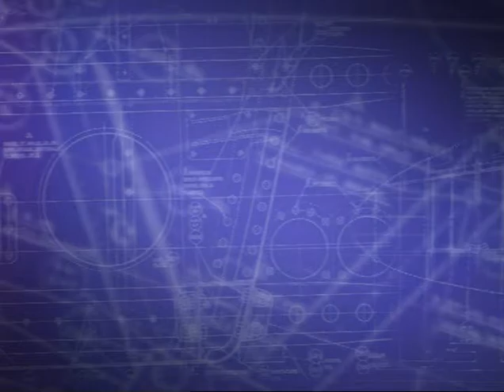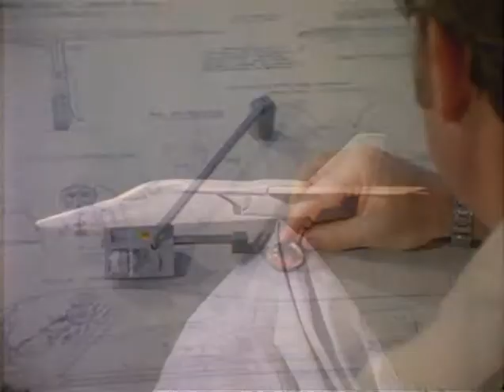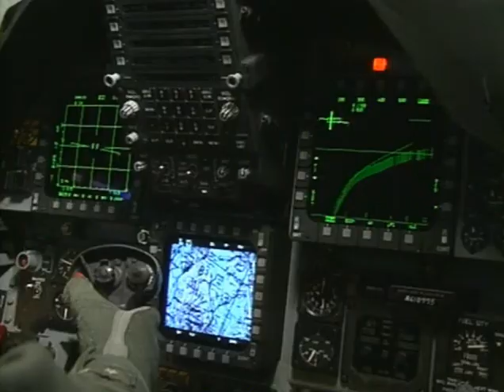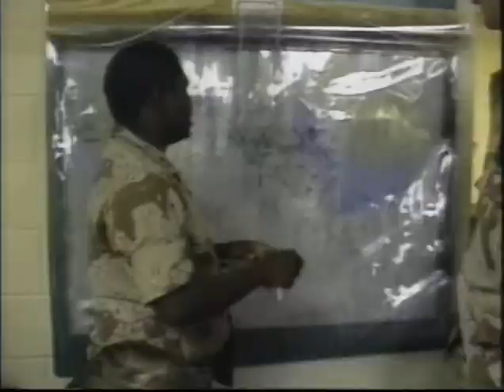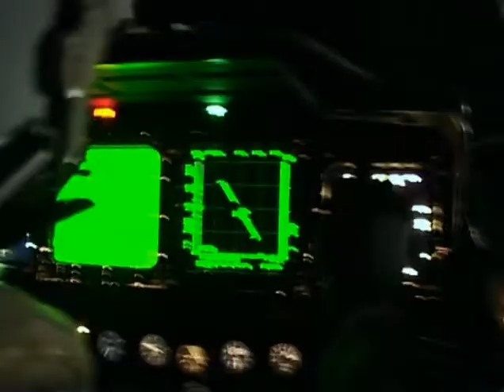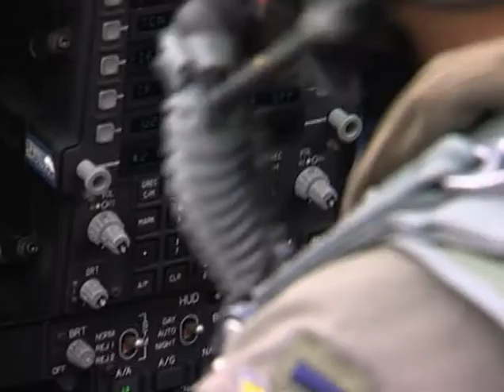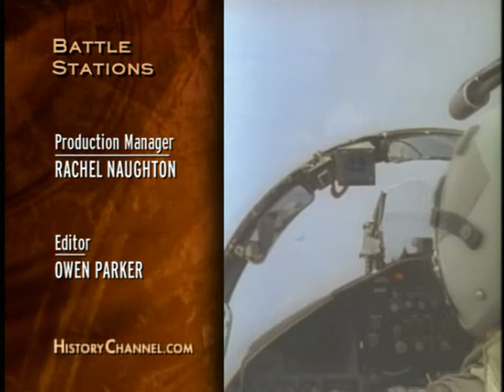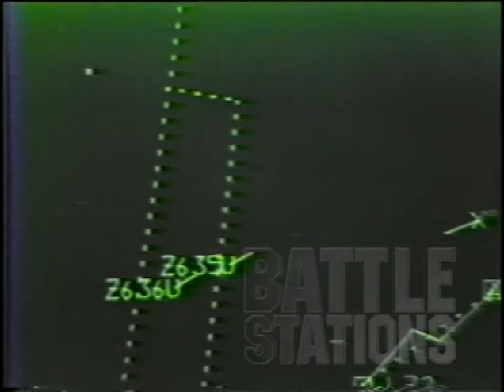F15 Fighter Jet - The World's Greatest Fighter Aircraft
Built to put U.S. pilots back in charge of the skies, the F-15 Eagle proved its superiority in Desert Storm and Operation Iraqi Freedom. In a dogfight, it can maneuver against the toughest fighters and climb to Mt. Everest's height in 60 seconds. One of the toughest planes in the world, one fortunate F-15 pilot flew back to base after losing a wing! Featuring interviews with Operation Iraqi Freedom pilots and footage that puts the viewer right in the cockpit of the world's greatest fighter aircraft that has served for more than 30 years.